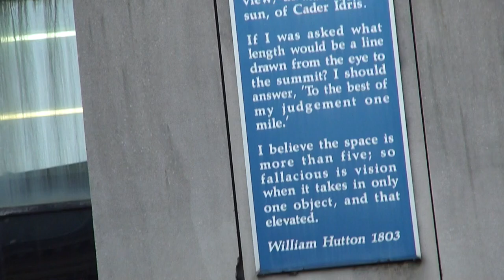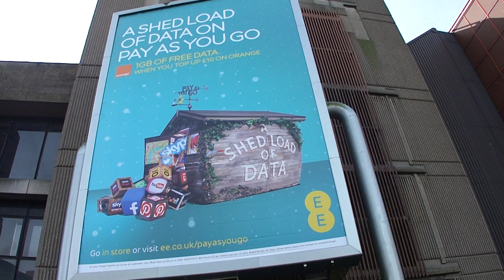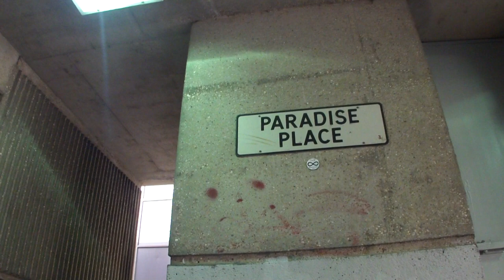Birmingham Central Library (Brutalism / Brutalist architecture [demolished])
1 September 2013